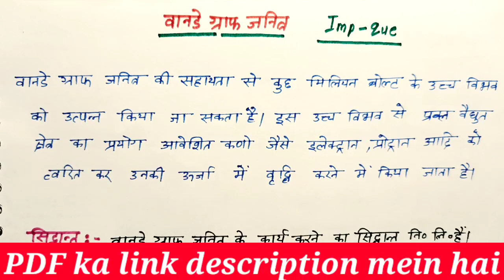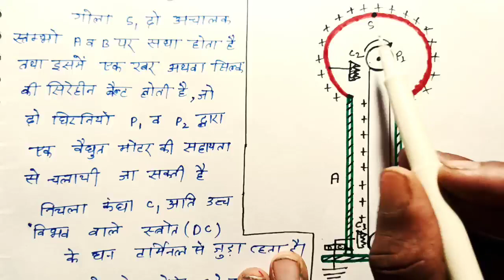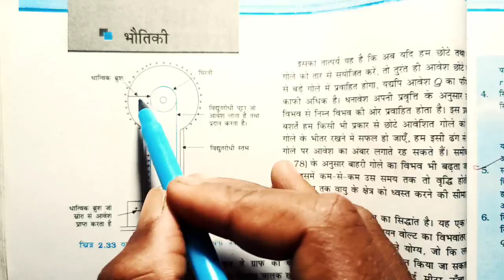वान डे ग्राफ जनित्र।। Van de Graff class 12!! Van de Graff ,class12 Physics Van de Graff!!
Van de graph janitra, van de Graff janitra,van de Graff janitra class 12 Hindi me

Topic covered
1-van de Graff janitra
2-van de Graff janitra in Hindi
3-van de Graff janitra class 12 Physics
4-van de Graff janitra
5-van de Graff janitra
6-van de Graff janitra
7-van de Graff janitra chapter 2
8-van de Graff janitra class 12 Physics